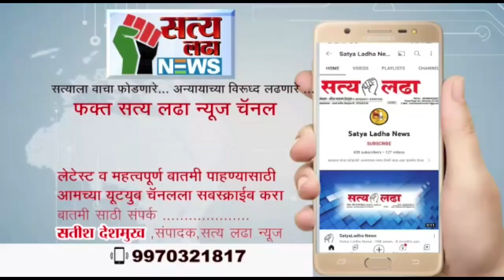आर डी जी पब्लिक शाला में आनंदमेला का आयोजन